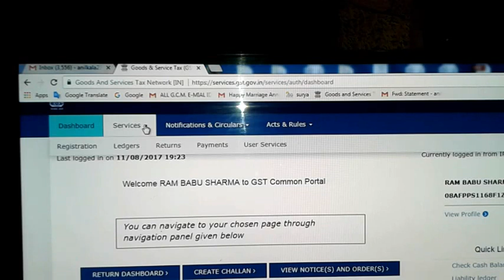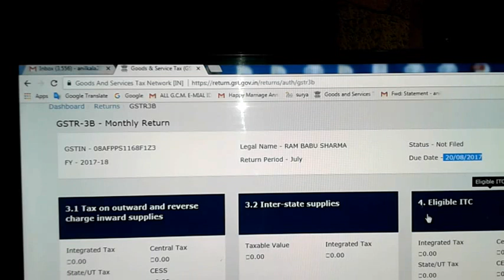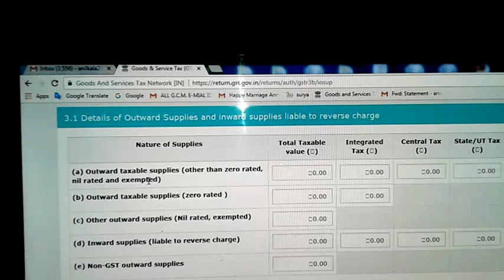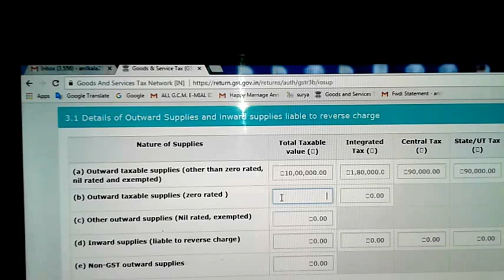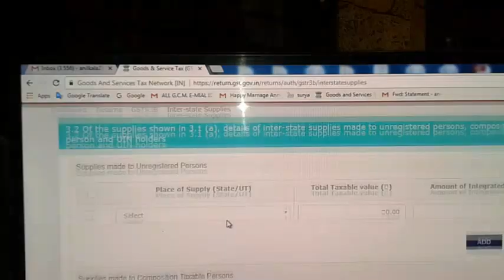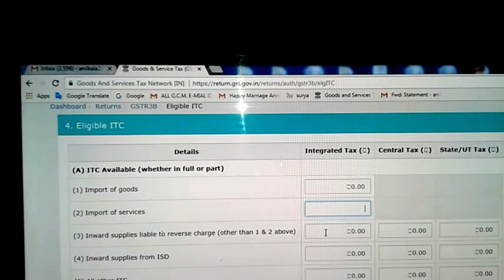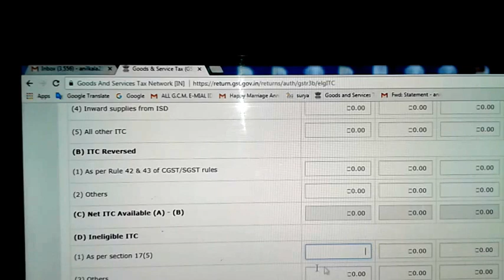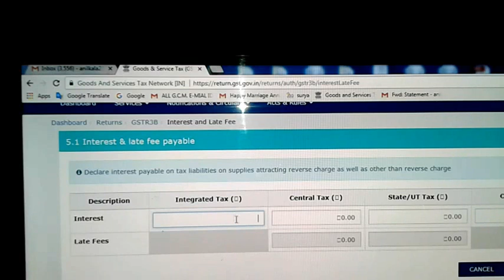LEN DEN NEWS PRESENTS - GSTR 3B कैसे भरें ?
जीएसटी की रिटर्न भरने की अंतिम तारीख 20 अगस्त  से बढ़ाकर अब 25 अगस्त कर दी है।  यहाँ जीएसटी आर 3B  कैसे भरनी है, इसका आसान तरीका इस वीडियो में दिखाया गया है. हमारे  चैनल LEN DEN NEWS  के दर्शकों को टैक्स कंसल्टेंट अंशुल काला जानकारी दे रहे हैं।  यह वीडियो आपके बड़े काम का है। इसे जरूर देखिए।